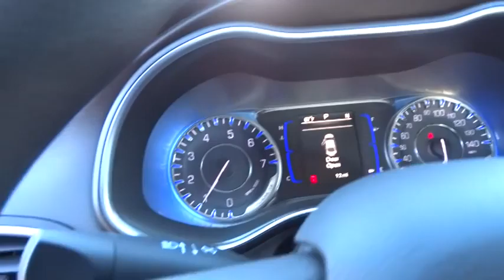2015 Chrysler 200 Reno, Carson City, Northern Nevada, Sacramento, Elko, NV FN623094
2015 Chrysler 200

LX trim. EPA 36 MPG Hwy/23 MPG City! Head Airbag, iPod/MP3 Input. Warranty 5 yrs/100k Miles - Drivetrain Warranty; READ MORE!br /br /KEY FEATURES INCLUDEbr /iPod/MP3 Input MP3 Player, Keyless Entry, Child Safety Locks, Steering Wheel Controls, Electronic Stability Control. br /br /EXPERTS ARE SAYINGbr /Great Gas Mileage: 36 MPG Hwy. br /br /MORE ABOUT USbr /At Lithia Chrysler Jeep of Reno our first and foremost goal is to make your car-buying and ownership experience better than any other you've had near Carson City, Auburn CA, Sparks and beyond. And prepare to have your expectations exceeded. br /br /Fuel economy calculations based on original manufacturer data for trim engine configuration. Please confirm the accuracy of the included equipment by calling us prior to purchase. br /